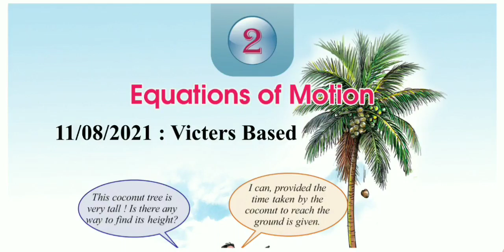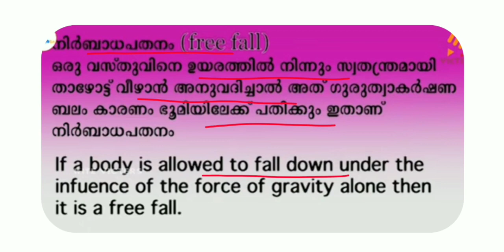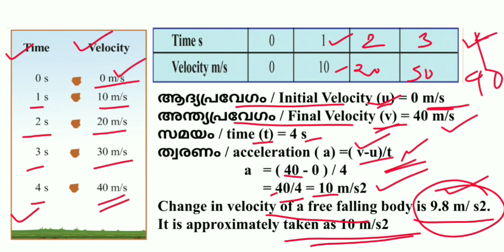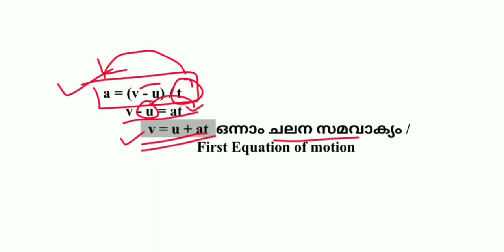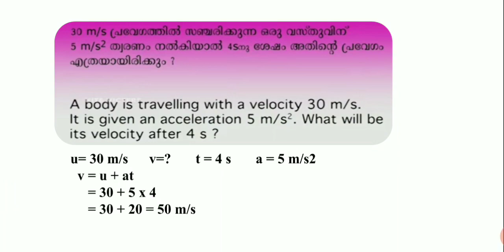SCERT STD 9 Physics Chapter 2 Notes/Equations Of Motion /Worksheet/ Victers Based/ Kerala Syllabus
victers online class, std 9 physics online class, std 9 physics chapter 2 online class, equations of motion, first equation of motion, v = u + at